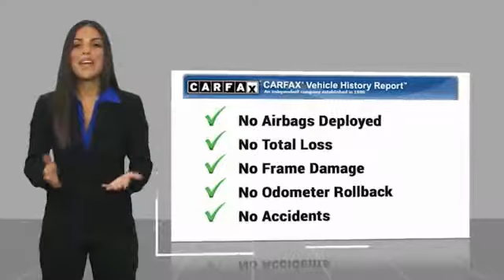2015 Kia Forte Asheville NC KC182456A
2015 Kia Forte LX

**Available at Fred Anderson Nissan of Asheville. 2015 Kia Abyss Blue Forte LX FWD 6-Speed Automatic 26/39 City/Highway MPGAwards:  * 2015 KBB.com 10 Tech-Savviest Cars Under $20,000   * 2015 KBB.com 10 Best UberX CandidatesWe will buy your car, even if you don't buy ours, and we guarantee more for your trade than CarMax. Anderson Nissan of Asheville selling new used preowned and certified trucks, and SUVs that are all of an undeniable level of quality. From our Asheville location we are able to provide our wonderful Nissan vehicles and services to Hendersonville, Waynesville, Charlotte, Mills River, Spartanburg and Greenville, South Carolina, and Knoxville and Johnson City, Tennessee. Some cars under 10k 5k Family Plan may not be available on all cars such as Commercial Vehicles.